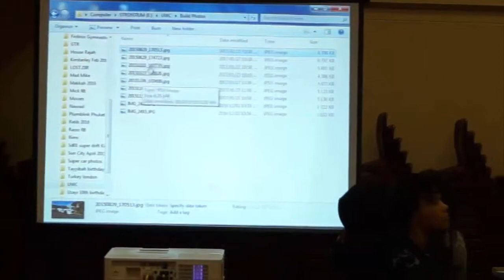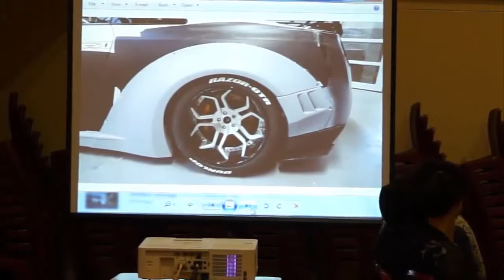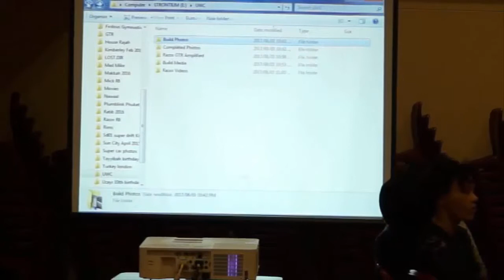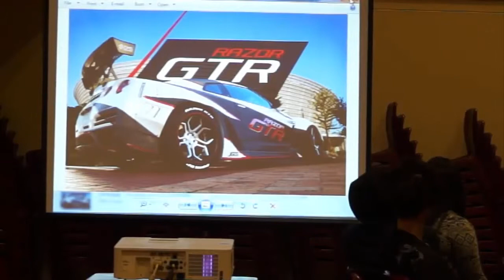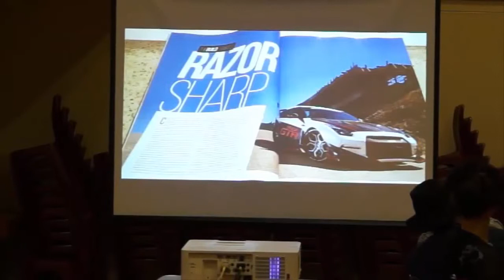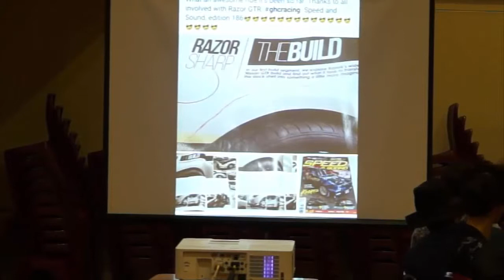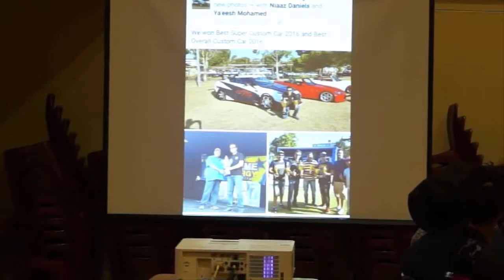Guest Speaker, Raziek Rajah, at the 2nd IPE World Cafe on 02 June 2017